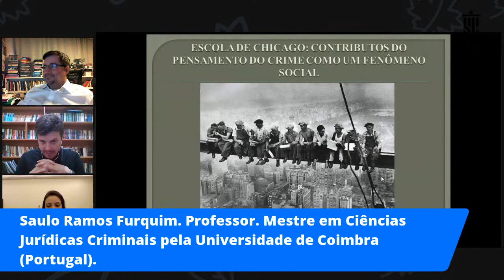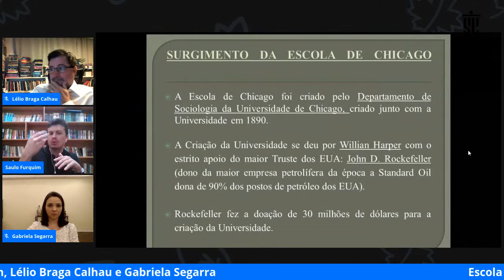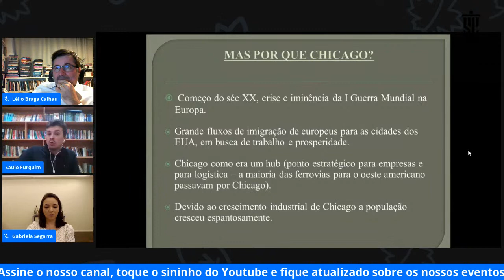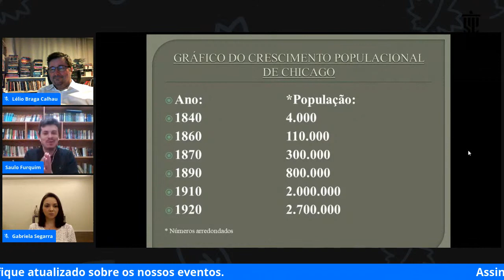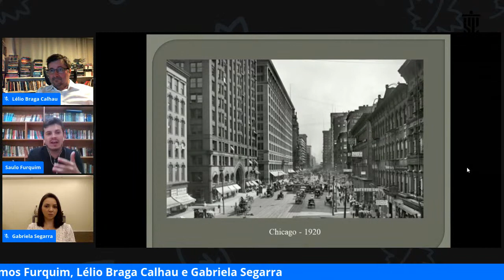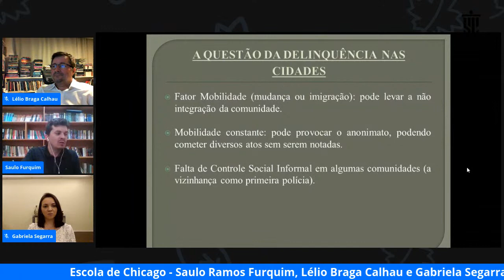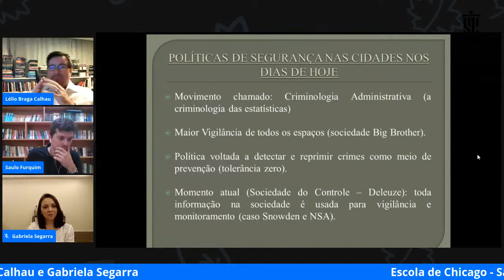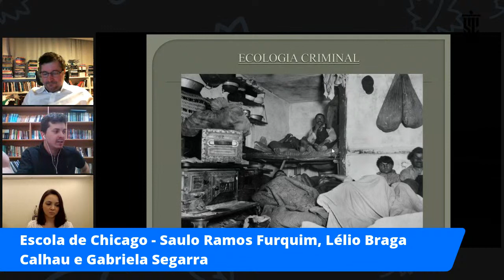A importância da Escola de Chicago na Criminologia - Saulo Ramos Furquim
Palestrante: Saulo Ramos Furquim

Debatedores: Lélio Braga Calhau
Lélio Braga Calhau. Promotor de Justiça do Ministério Público do Estado de Minas Gerais. Professor de Criminologia da Fundação Escola Superior do Ministério Público de Minas Gerais. Autor do livro "Princípios de Criminologia", 9ª ed, 2020, da Editora Impetus. Doutorando em Direito na Escola Superior Dom Helder (MG). Mestre em Direito nas Relações Econômicas e Sociais pela Faculdade Milton Campos (MG). Especialista em Direito Penal pela Universidade de Salamanca (Espanha). Graduado em Psicologia pela UNIVALE. Membro da American Society of Criminology, ABRAMPA - Associação Brasileira do Ministério Público do Meio Ambiente e Instituto O Direito Por Um Planeta Verde.

Gabriela Segarra
Mestre em Ciências Jurídico-Criminais pela Universidade de Coimbra – Portugal. Especialista em Direito Penal Econômico e Europeu pela Universidade de Coimbra - Portugal. Especialista em Direito Penal e Processo Penal pela Universidade Presbiteriana Mackenzie. Delegada de Polícia Civil do Estado de São Paulo.